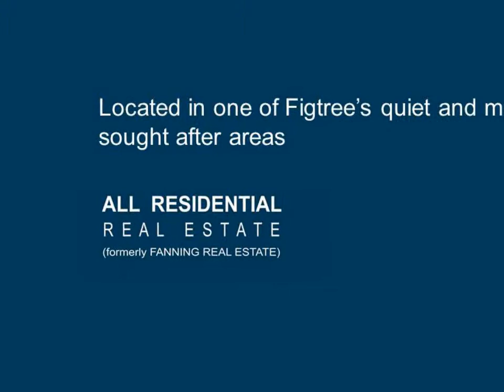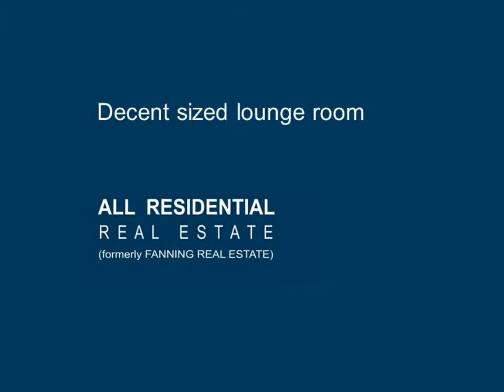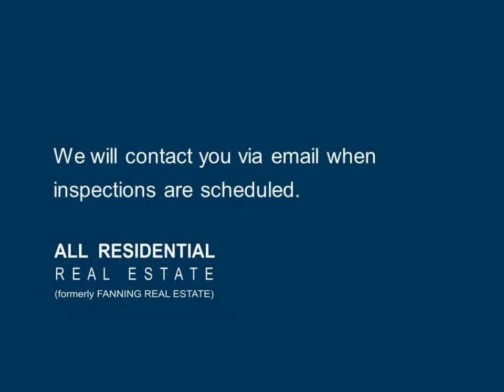3 / 52 Uralba Street , Figtree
Wollongong Real Estate - All Residential Real Estate specialises in residential real estate sales and property management. 306 Crown St, Wollongong. Ph 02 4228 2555.

High Side of FigtreeLocated on the second floor, in a block of only four in one of Figtree's quiet and most sought after areas lies this recently painted and renovated two bedroom unit. Situated close to shops, transport, sporting and recreations fields this unit is the perfect place to setup your new life.

With this unit having features including built in wardrobes to both rooms, one being mirrored from floor to ceiling and both also being fully carpeted, air-conditioning to the tiled lounge room and kitchen providing a comfortably cool place to cook your meals and relax. A clean and cosy functional kitchen including stove as well as a pristine bathroom featuring a shower and extra storage.

Features include:

* Sought after area
* Air conditioning
* Second floor unit
* Block of only four
* Carpeted Bedrooms
* Bedrooms with Built in Robes
* Decent sized Lounge room
* Lounge and Kitchen tiled
* Fully functional Kitchen
* Pristine Bathroom with bath tub
* Single Carport
* Balcony
* Internal Laundry
* Short drive to Westfield Figtree and schools